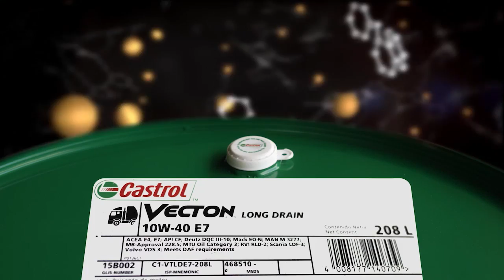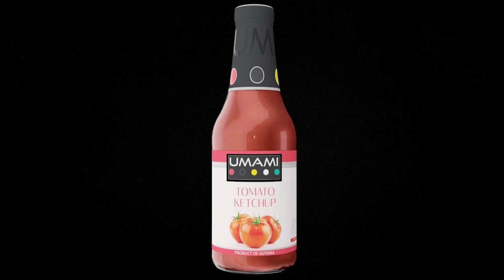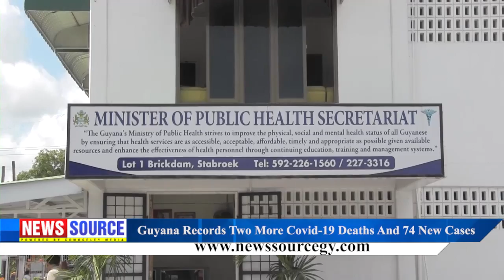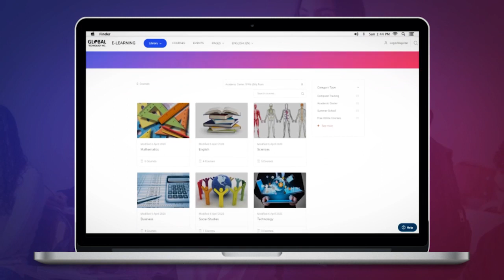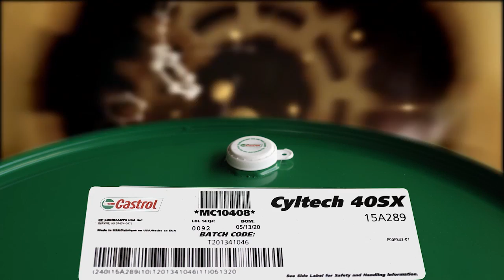Guyana News Source 15th September 2020